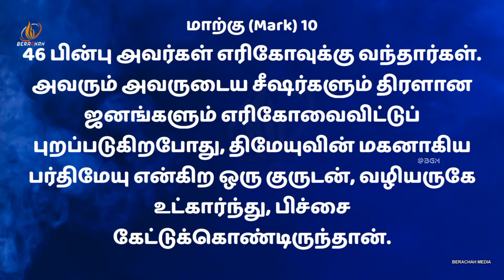விசுவாச வாழ்கையை அணைக்க நினைப்பவன் யார்? | Pr.Justin Moses | Tamil christian message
🕖 Our Church Service Timeings :

✅ Wednesday : Bible study : 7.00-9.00 PM   -- 🔴 LIVE
✅ Friday  : Fasting Prayer : 10.00 AM-12.30 PM
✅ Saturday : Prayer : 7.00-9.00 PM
✅ Sunday Service : 9.45 AM- 1.00 PM  -- 🔴 LIVE